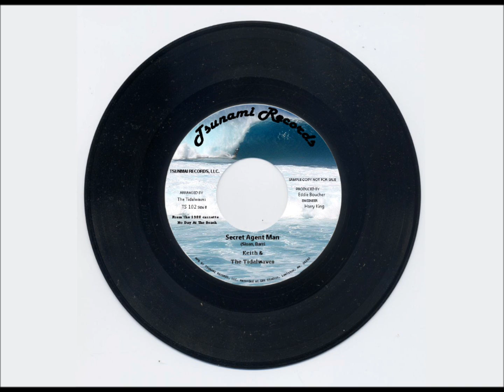Secret Agent Man - Johnny Rivers cover by Keith & the Tidalwaves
Secret Agent Man - Johnny Rivers - covered by Keith and the Tidalwaves Band.
Keith Gorman: vocal and drums.
Charlie Osgood: bass guitar.
Debbie Heald: keyboard.
Bill Muller: rhythm guitar.
Dave Mac Donald: lead & rhythm guitar.
Tribute to Johnny (Ramistella) Rivers 1966 live recording on Imperial and originally recorded as the 1965 theme song for the TV show "Danger Man".
The Tidalwaves version is taken from the 1988 cassette "No Day At The Beach" recorded @ EBS studios in Lewiston, Me